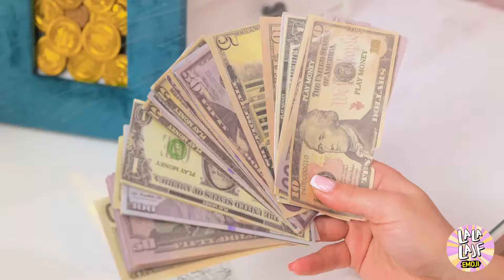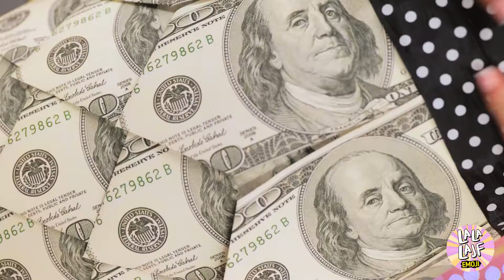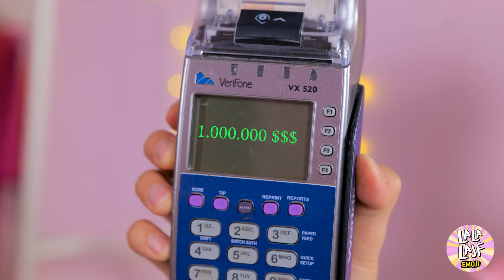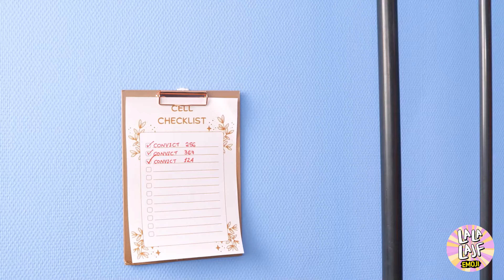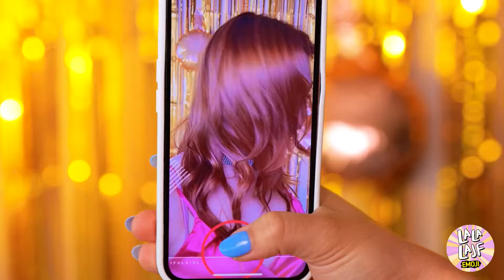Bogaci VS biedni - hacki i rzemieślnicza metamorfoza - Najlepsze hacki do przeróbek dla lalek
dzwoneczek! 😉